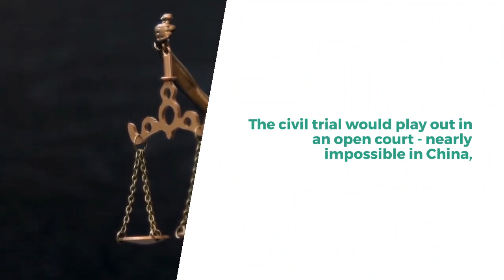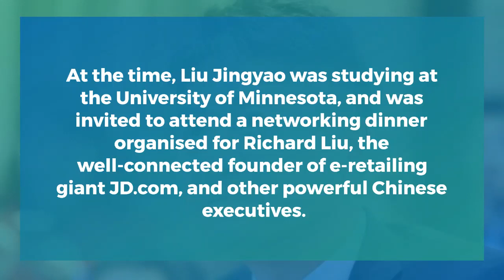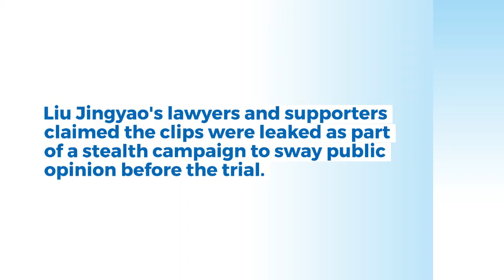Liu Jingyao and Liu Qiangdong: Chinese billionaire sexual assault case settled in US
It was meant to be one of the biggest MeToo trials China had ever seen, set to play out on the other side of the world in the US state of Minnesota.

The defendant was a 49-year-old billionaire who's been called the "Jeff Bezos of China".

The accuser was a 25-year-old Chinese graduate student who said he sexually assaulted her.

The civil trial would play out in an open court - nearly impossible in China, but the reality in this case, as the trial would take place in Hennepin County, Minnesota, where the offence allegedly happened.

But in a stunning twist of events on the eve of their court battle, Richard Liu - better known to the Chinese as Liu Qiangdong - and Liu Jingyao have agreed on a settlement, averting trial.

Some experts believed that Liu Jingyao stood a better chance at winning in the US.Now, with a settlement made behind closed doors, the case is likely to prompt even more speculation and add to the uncertainty of China's beleaguered MeToo movement.

Battle of narrativesLong before the trial was due to take place, the Chinese public's perception of the case was profoundly shaped by a series of video and audio clips showing some of what transpired on the night of 30 August 2018.

At the time, Liu Jingyao was studying at the University of Minnesota, and was invited to attend a networking dinner organised for Richard Liu, the well-connected founder of e-retailing giant JD.com, and other powerful Chinese executives.

Liu Jingyao says she was pressured to drink excessive amounts of alcohol at the dinner by Richard Liu and other guests.

In April 2019 Liu Jingyao filed a civil lawsuit against Richard Liu accusing him of sexual assault and claiming at least $50,000 (£44,800) in damages.

Shortly after filing her suit, video clips taken from police bodycams, surveillance cameras appeared online.

Liu Jingyao's lawyers and supporters claimed the clips were leaked as part of a stealth campaign to sway public opinion before the trial.

What is certain is that the clips have had a lasting effect among the Chinese public in stoking support for Richard Liu and contempt for Liu Jingyao, who has been labelled a "gold-digger" and "slut".